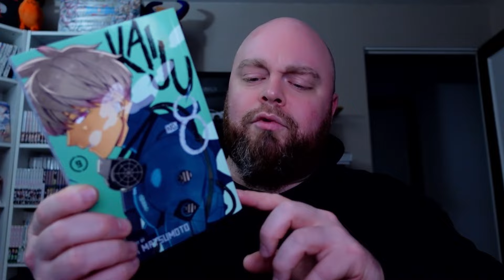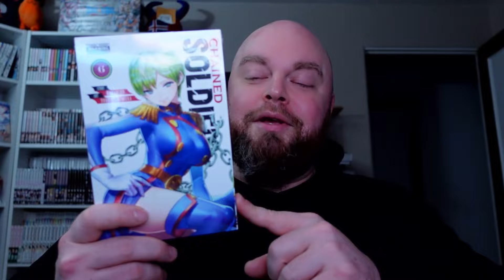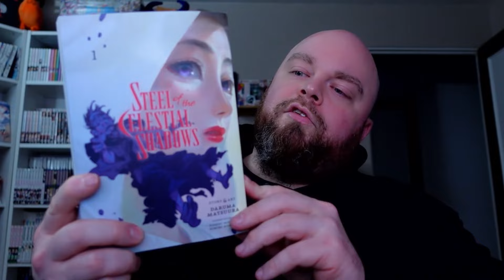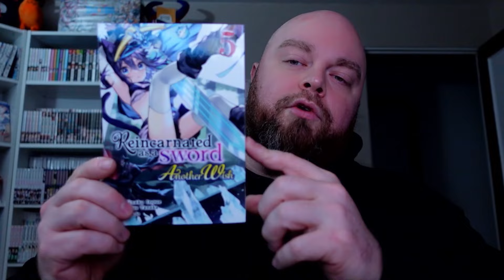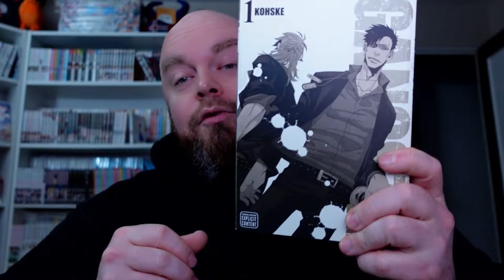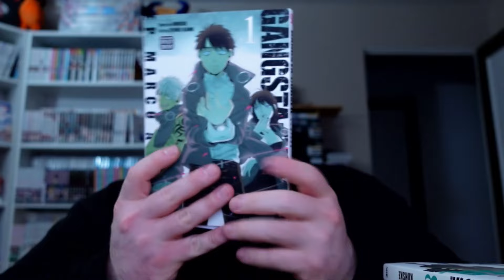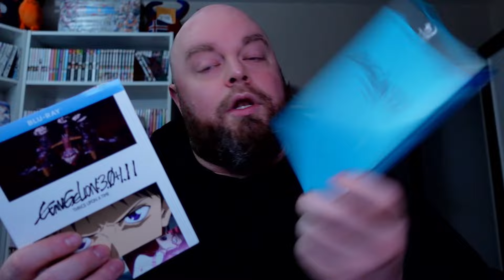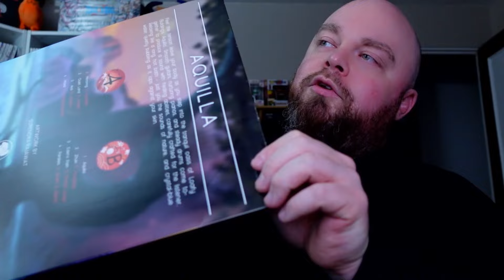First Haul of 2024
2024 has begun and we got our first haul. 2024 is gonna be, hopefully, a year where I start diving deep into older series that I've been researching that might peak my interests.

Also, I believe I'm gonna shift away from the monthly hauls and just upload when I have a semi-decent to a STACKED lot. I'm also hoping to broaden my hobby into more aspects. I wanna incorporate other forms of media, games, blu-ray and obviously more vinyls. Along with those items, I'll also show case various items that I pick up relating to said items. My biggest reasoning for this is due to the length of videoes. I've also tossed the idea around in my head on doing shorts and then maybe long-form hauls?

I do intend to drop a other medias kinda tour and like I mentioned above, slide them into these hauls. So, expect to see a game, blu-ray, & vinyl tour.

This should be fun and broaden things more.

ps: enjoy the wank thumbnail for this video, my dumbass went full boomer mode and did it in portrait instead of landscape :D